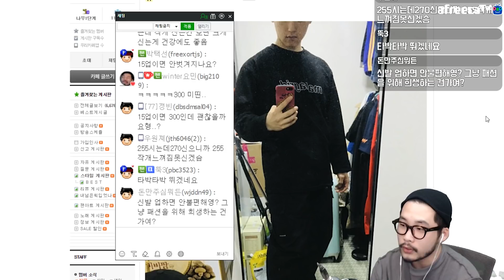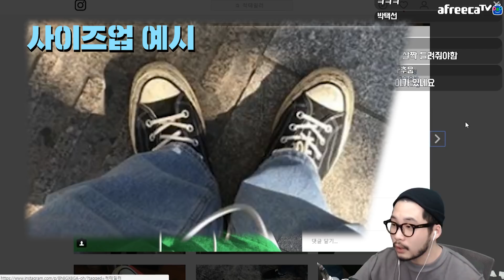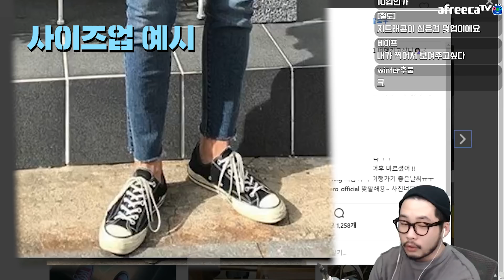단화 이쁘게 신는 비밀?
해당영상은 10단위로만 나오는 척테일러 기준으로 했지만
다른 브랜드 단화들은 5업단위로도 많이 나옵니다.!
사람마다 다를 수는 있지만 저는 무조건5업은 추천합니다.